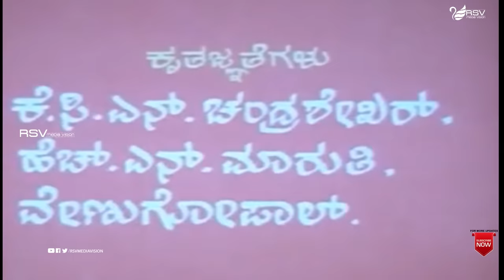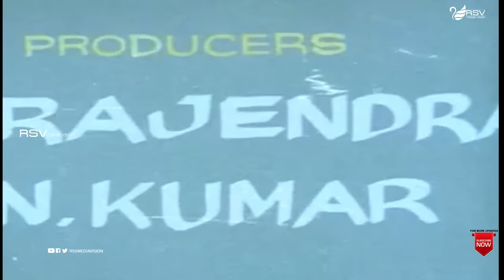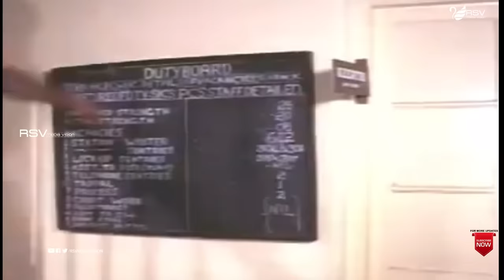Veera Dheera | Full Movie | Lokesh | Devaraj | Thyagaraj | Action Movie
Watch Lokesh, Devaraj and Thyagaraj playing lead role in the Movie Veera Dheera . Also Starring Tennis Krishna,Prakash Raj,Anjana and Ashok Rao in RSV Media Vision Full Movie Channel..!
Film: Veera Dheera
Starcast: Devaraj, Thyagaraj
Director: G K Mudduraj
Producer: N Kumar
Banner : Sri Lakshmi Films
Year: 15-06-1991